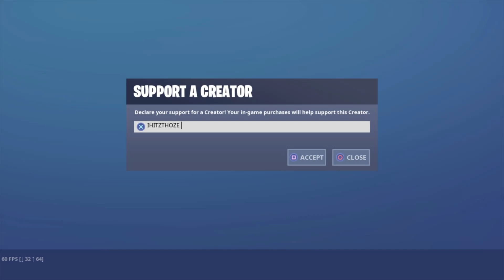Bandit- Juice WRLD and NBA Youngboy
Sub to Drock

Sub to Toxiic_voidd

Sub to Tillman

back bling mini birdshot noob troll destroying destroyed trolling playground fake no skin noskin trolled hool1g4n clan tryout playground troll nae na east north america west europe uk survival guide tilted towers mongraal symfuhny mrsavagem mr savage glitch exploit cheating final mouse unboxing ninja air 58 air58 sensitivity death dead die low high solosquad eminem solo squad solo-squad highlights stream ice storm event meta highground high ground new creative music blocks song songs notes piano xxxtentacion mongraal edit course ghost aydan world record dvces edit course fortnite fortnite editing course editing course fastest edits#fortnite